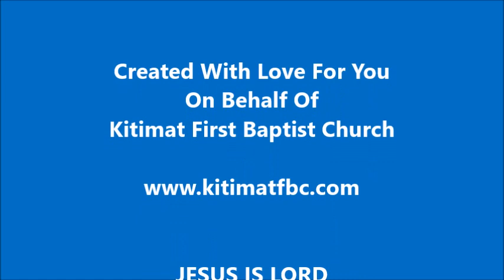2022-07-09 - KFBC Daily Scripture and Devotional Readings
Daily Readings from the Revised Common Lectionary (Protestant) and a devotional reading from Oswald Chambers' "My Utmost for His Highest" as presented by Pastor Brian J Munro.
             First Reading             Amos 2:12–3:8 (Semicontinuous)
             Second Reading       John 3:16–21